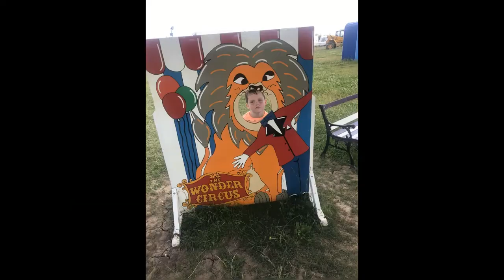Ingoldmels 2019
little holiday vlog of family trip to skegness/ingoldmels including skegness aquarium, skegness stadium, seal sanctuary and more